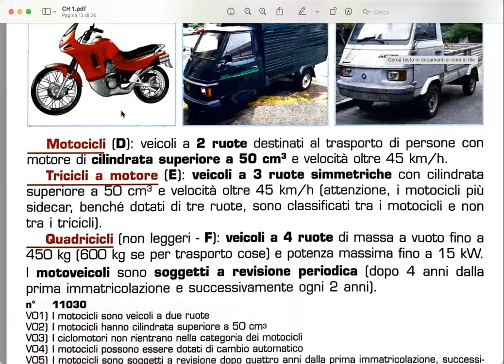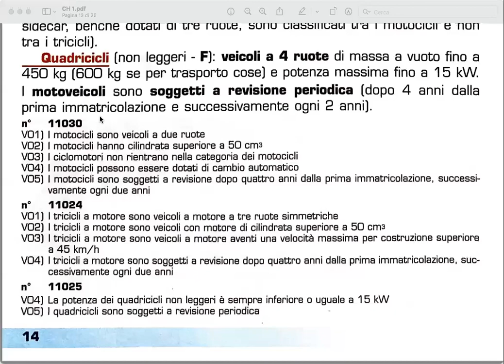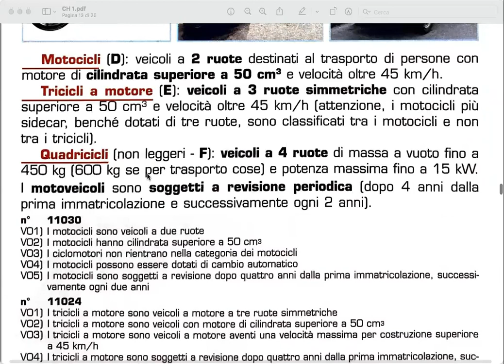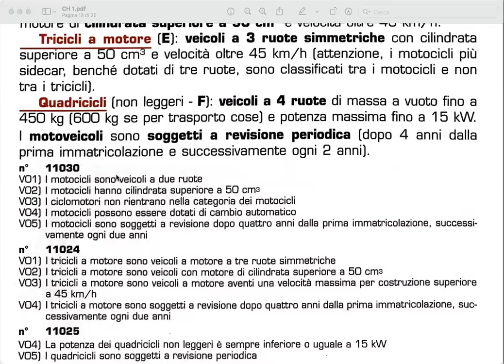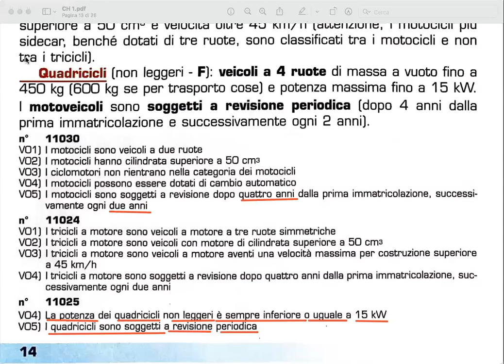27/06/2022 free class patente b